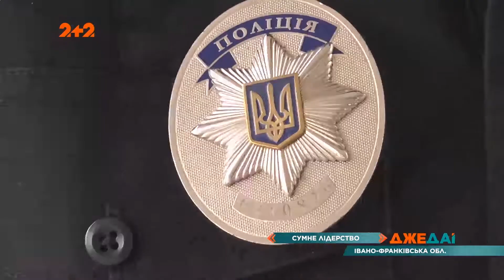Прикарпатье возглавило антирейтинг по количеству аварий за первую половину года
UA - Вибухова статистика аварійності вивела цю область в лідери антирейтинги. За останні місяці водії тут, наче ралійні гонщики, несуться дорогами і навіть згадувати не хочуть ані про швидкісний режим, ані про штрафи, ані про ризики для життя. Що звело з розуму чи не найспокійніший регіон країни – дивіться.

RU - Взрывная статистика аварийности вывела эту область в лидеры антирейтинги. За последние месяцы водители здесь, как раллийные гонщики, несутся по дорогам и даже вспоминать не хотят ни о скоростном режиме, ни о штрафах, ни о рисках для жизни. Что свело с ума едва ли не самый спокойный регион страны - смотрите.